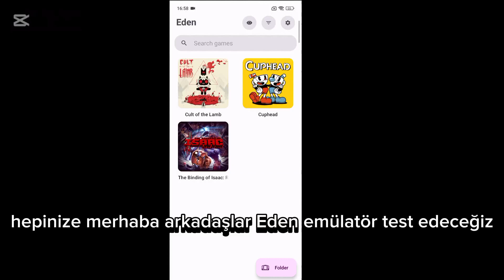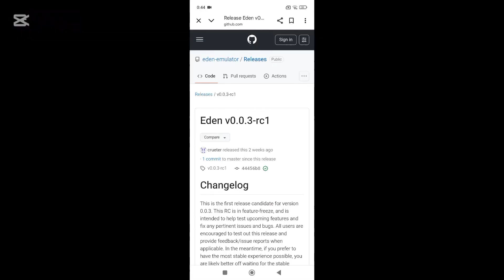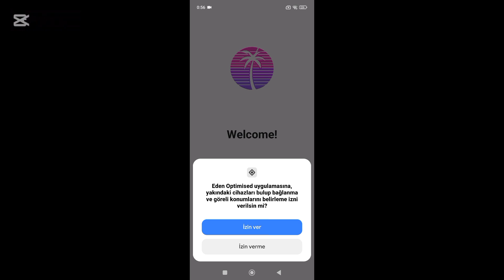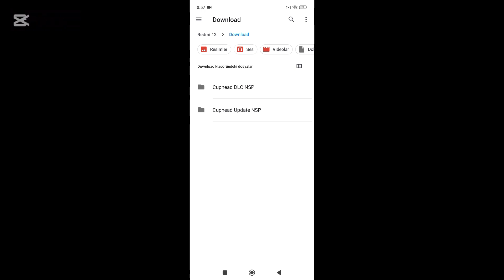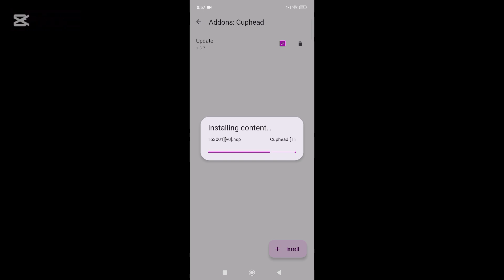Eden emülatör nasıl kullanılır Türkçe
umarım video işinize yaramıştır denememi istediğiniz emülatörler varsa yorumlara yazın